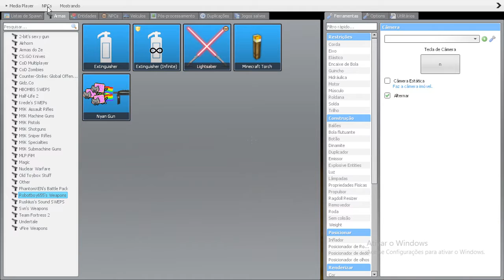The Almighty Loaf